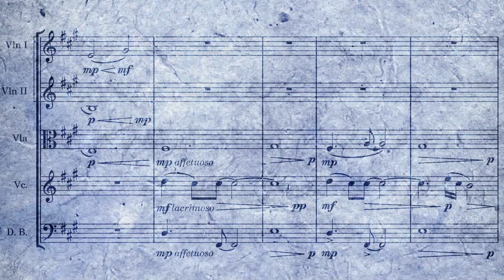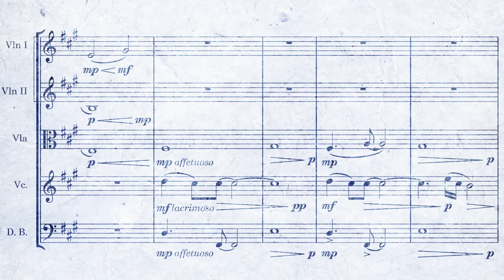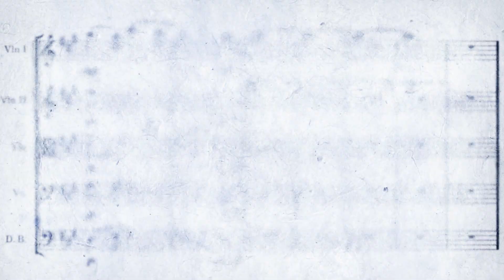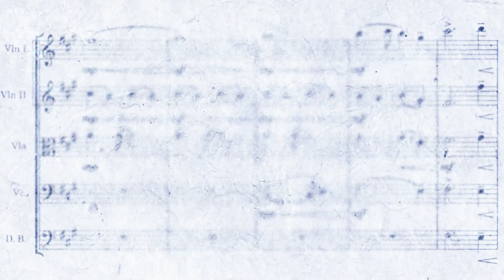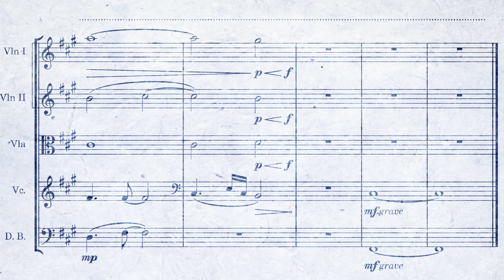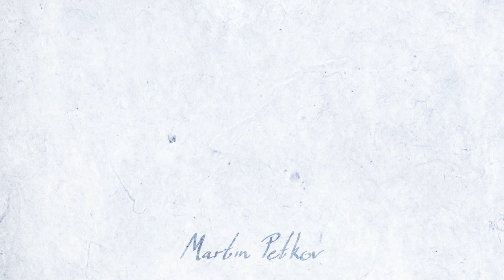Exploring the String Arrangement for "Hold On"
We discuss my orchestral string arrangement for the new Galt Aureus single, Hold On, focusing on the arranging techniques that guide the emotional journey. Hear the whole song